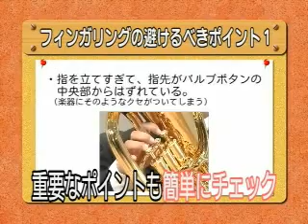【教則DVD】楽器別上達クリニック ユーフォニアム・マスター DEMO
講師：露木薫
（ユーフォニアム奏者、日本ブラスバンド指導者協会理事、日本ユーフォニアム・テューバ協会理事）

仕様：片面2層／AC-3, リニアPCM　ステレオ／MPEG2
収録時間：119分